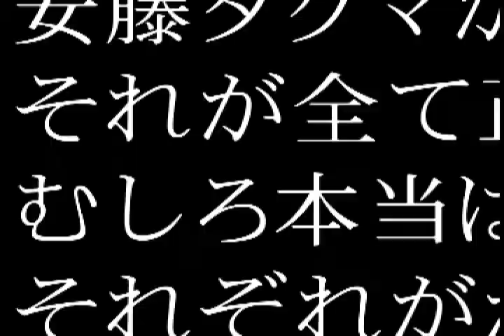天才たちの夏 予告編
天才たちの夏(97min/DV/2006)
監督：ワタナベカズキ
出演：白柳 拓/小林晴樹/山崎猛/鈴木啓文 ほか
※ 大学卒業制作作品